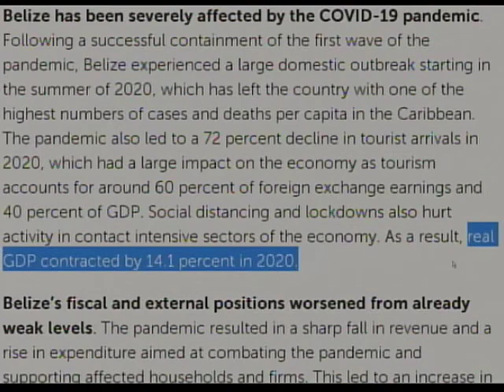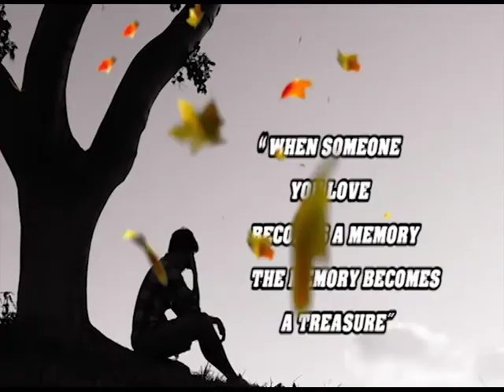Putting together of the budget presentation by GOB - Carlos Magaña views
As we await for the reading of the budget presentation by GOB, today we took a look at the economic state of our country and discussed some of the areas we should focus on for when the presentation is made.
Carlos Magaña - Adjunct Economics Lecturer, Galen University, Belize